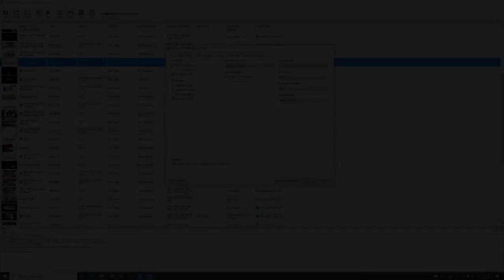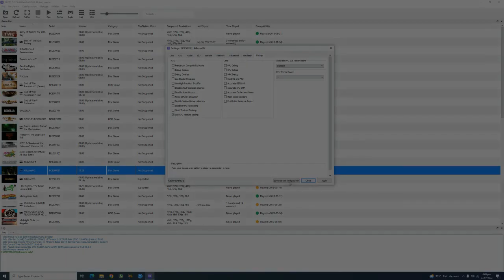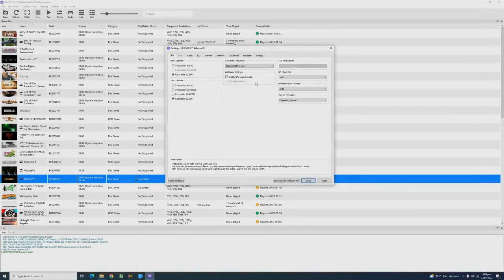RPCS3 Emulator Test in 3 Killzone Games 4K | i5 12600K + RTX 3070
Games Tested:
1.Killzone 1 (4K) 60FPS Unlocked 00:00
2.Killzone 2 (4K) 60FPS Unlocked 02:36
3.Killzone 3 (4K) 60FPS Unlocked 08:38

System:
Windows 10 Pro 64 Bit
GPU: Nvidia RTX 3070 OC
CPU: intel i5 12600K 3.7 Ghz
Motherboard: Asus TUF Gaming Z690
RAM: G Skill 16Gb 3000 Mhz
SSD: Adata Swordfish 250 GB

3 Killzone Games On PC
Killzone Trilogy On PC
Fully Playable Killzone Games On RPCS3